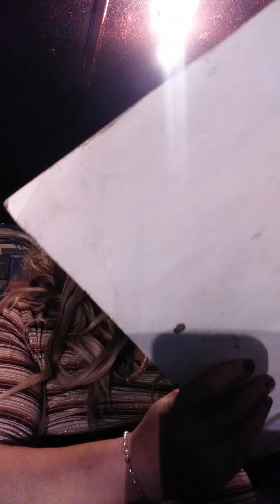Hi...This is Meta L Mindscrollart.I finnished painting my acrylic painting lately.Love and God bless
Hello everyone . I enjoy painting ...Thank you to those who enjoy YouTube and my channel on here and painting...I Thank God for  Love, Peace and family and friends and so on...Meta L Mindscrollart  and Sometaart